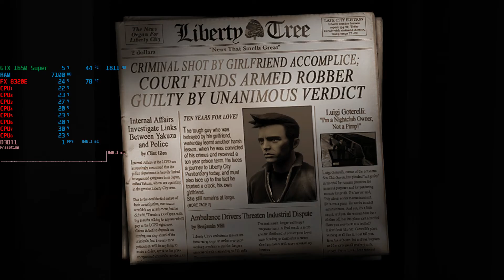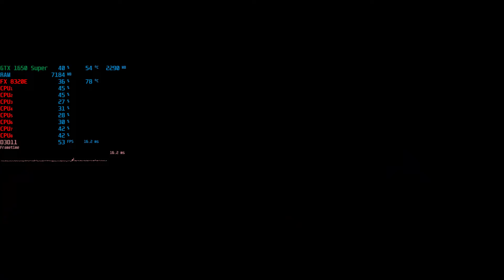Grand Theft Auto III – The Definitive Edition - Geforce GTX 1650 Super & AMD FX 3820E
Specs
Gigabyte GA-78LMT-USB3 R2
G.SKILL Ripjaws X Series 8GB (2x4GB) DDR3 1600MHz (Totaling to 24GB)
G.SKILL Ripjaws X Series 16GB (2 x 8GB) DDR3 1600MHz (Totaling to 24GB)
Samsung 860 EVO 1TB SATA III Solid State Drive
Western Digital Caviar Black 1 TB HDD
PNY GeForce GTX 1650 SUPER XLR8 Gaming Overclocked Edition